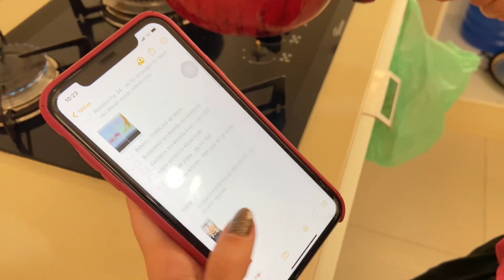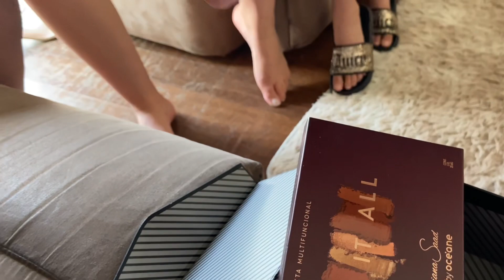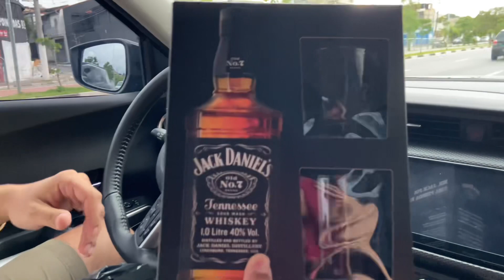brunch com as amigas, nosso amigo secreto, chá bar, 2º jogo do Brasil | VLOG